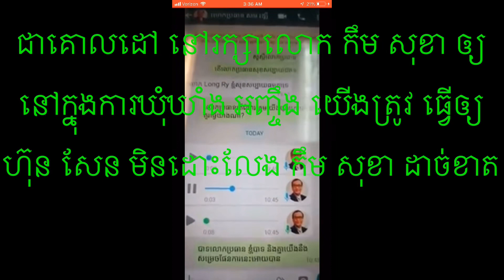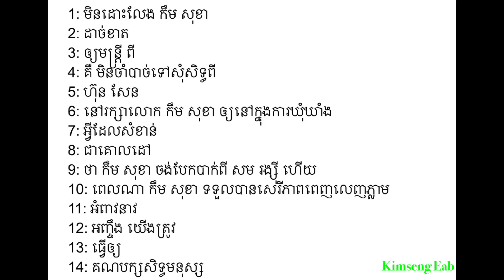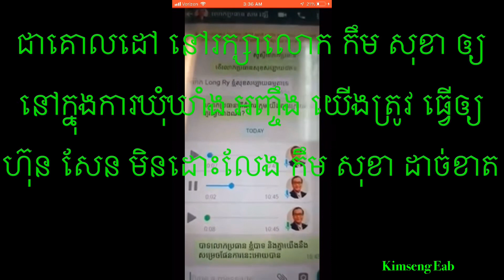Cambodia: បកស្រាយ​សារសម្លេងបែកធ្លាយ​បង្កាច់​បង្ខូច​លោក​ សម​ រង្ស៊ី